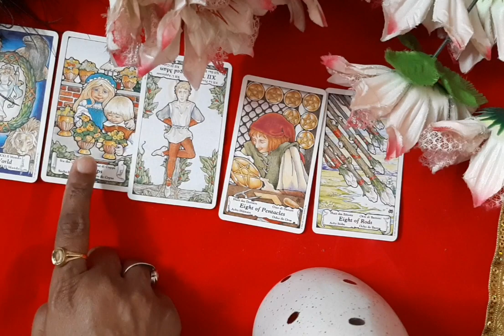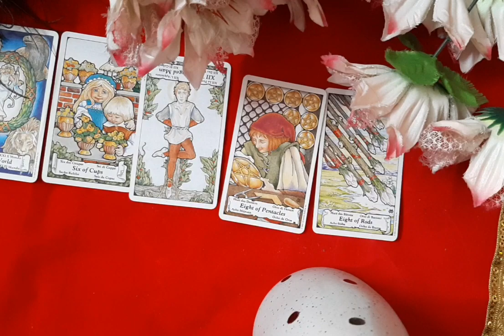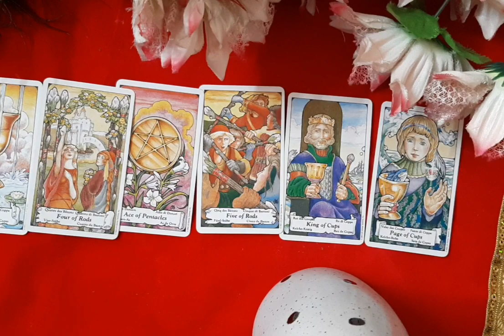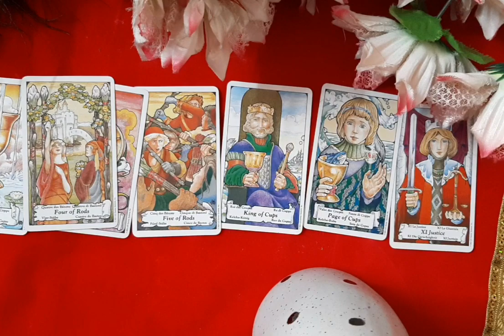🕉️ 12 rashiyon ke liye April Mein Kaisa jaega # Hindi astrology# Tarot reading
Love, MD

Love, MD

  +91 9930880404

100% safe and private 1-on-1 session

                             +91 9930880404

•Kundali Vivran
•Planet Problems
•Vastu Consultant
•Children Issue's

1 Tarot Card Reading Session - Rs 500

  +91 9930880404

100% safe and private 1-on-1 session

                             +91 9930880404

•Kundali Vivran
•Planet Problems
•Vastu Consultant
•Children Issue's

1 Tarot Card Reading Session - Rs 500